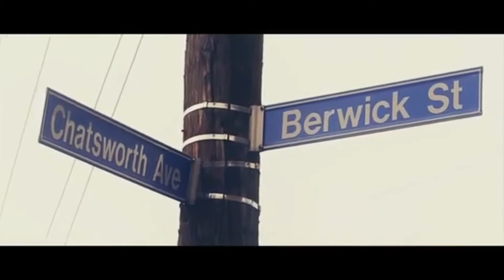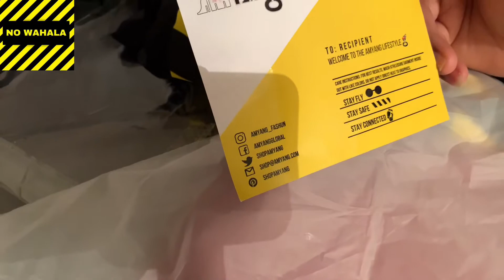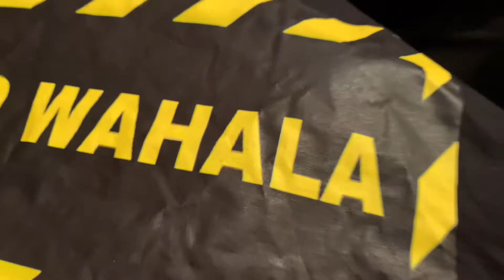African Clothing Review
Thanks to Amyang Fashun and African Chica for sending my the items 😍👊🏽

Zhiyun Smooth - XS
2-Axis Foldable Smartphone Gimbal
AMAZON - £64.99